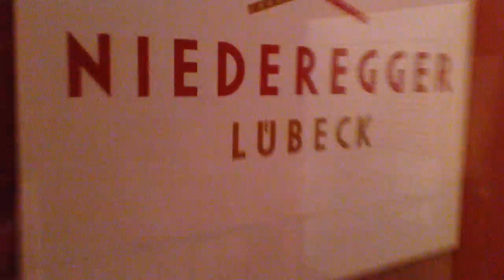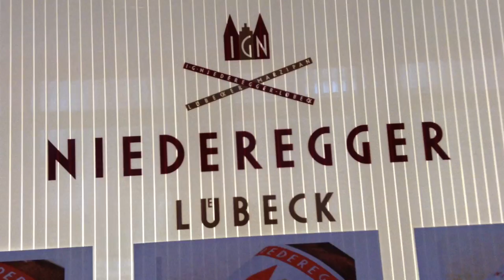12.-1/3 Niederegger LüBECK MUSEO DEL MAZAPÁN Y EL CHOCOLATE